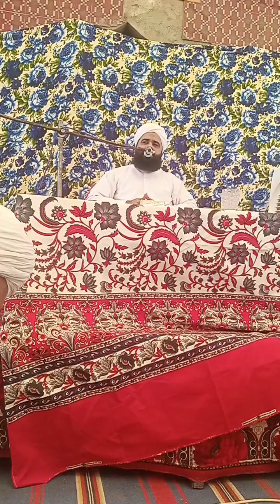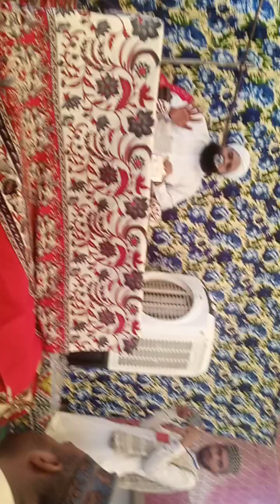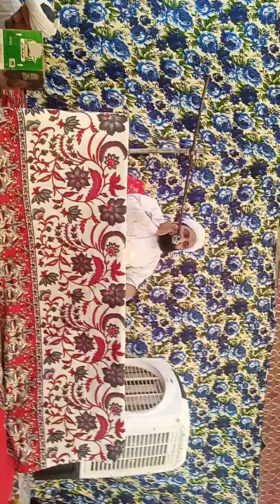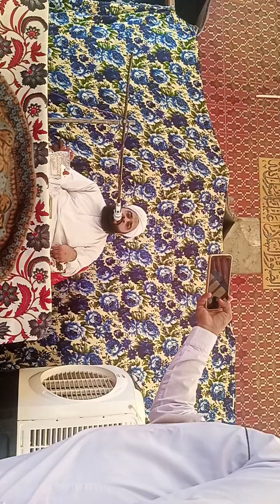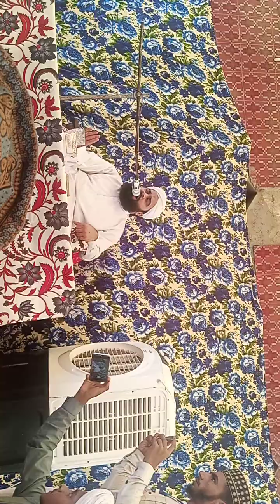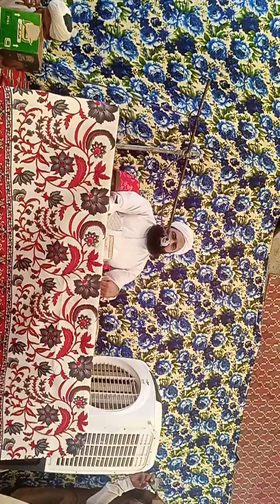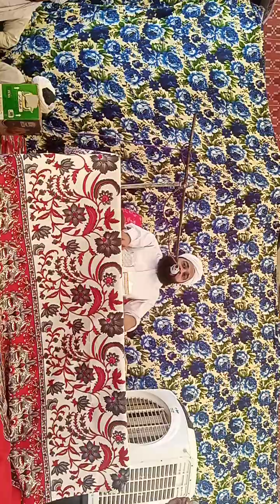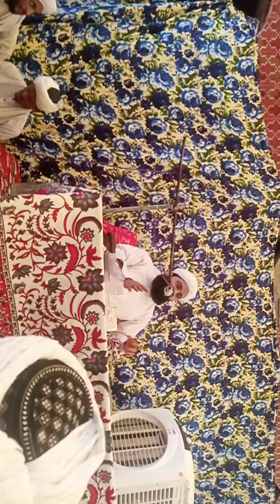مــفـتـي عـبـيـدالله ڏاهــري | Full Bayan Sindhi Mufti Ubedullah Dahri sb